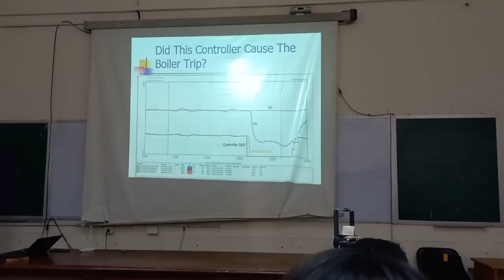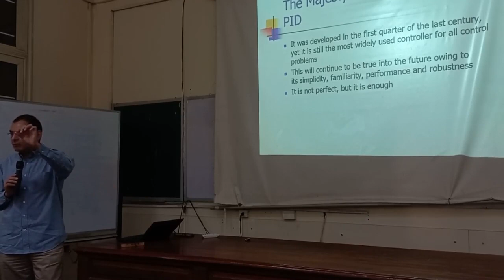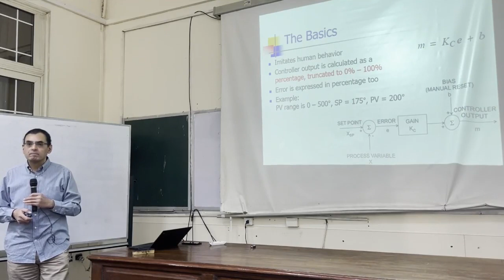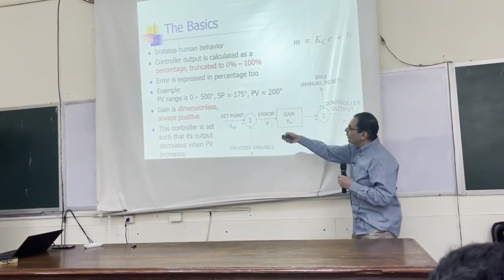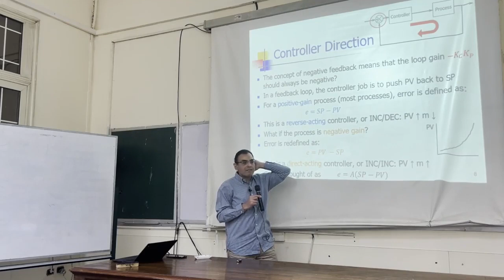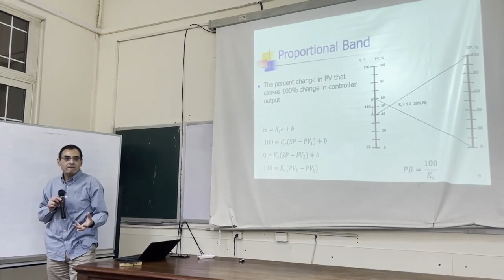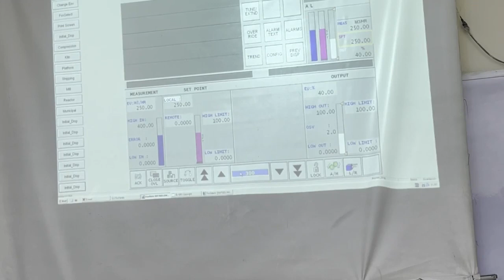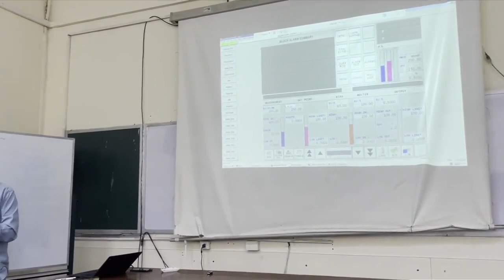Process control || Lecture #7